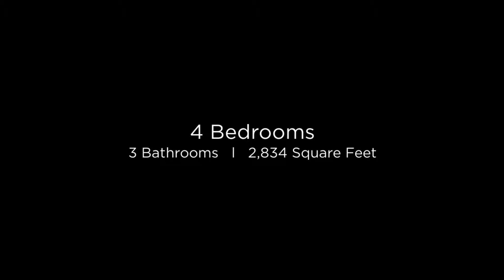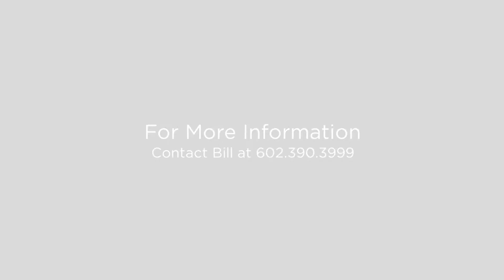7601 N. 177th Ave Waddell, Arizona 85355 (Branded)